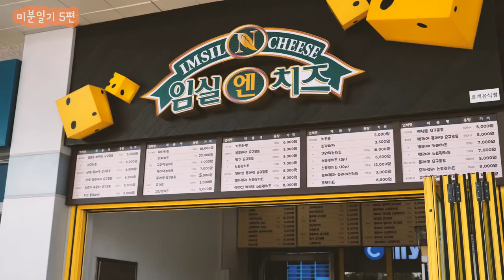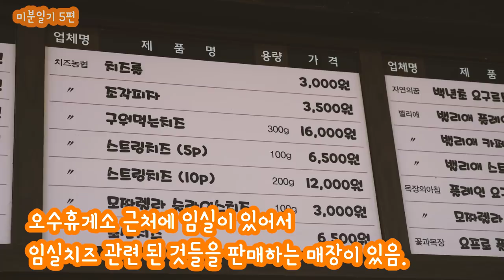미분일기 5편 : 구워먹는 치즈의 정의를 다시 내린 날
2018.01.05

다음날 친구가 여수에서 결혼식을 해서 여수 내려가는 김에 가족여행을 가기로 했다. 출발할 때 여운이가 잠들어 쭉 자다가 오수 휴게소즈음 왔을 때 깼다. 그래서 오수휴게소에서 점심도 먹고 조금 쉬다 가기로 했다.

오늘의 점심메뉴는 '임실치즈 비빔밥'과 '치즈 돈까스' 로 정했다. 오수휴게소 근처에 '임실'이 있어서 그런지 '임실치즈'를 따로 파는 매장도 있고하니, 치즈 관련된 걸 먹어보는게 좋겠지 싶었다.

임실치즈 비빔밥과 치즈 돈까스는 개인적으로 매우 만족스러웠다. 휴게소에 따라 다르지만 어떤 곳은 가격만 비싸고 맛은 진짜 없는 경우가 있는데 여기는 돈 값 충분히 했다. 맛있었다!

밥을 먹고 디저트(?)로 임실 치즈 가게에서 고구마 치즈롤을 주문했다. 구워먹는 치즈는 이미 먹어봤었기 때문에 따로 안시켰다. 고구마 치즈롤을 기다리는 동안 가게 사장님에게 구워먹는 치즈는 가게에 진열되어 있는 치즈 중 어떤 치즈로 구워주는 거냐고 여쭈어보았는데, 좀 비싼 치즈로 구워주고 계셨다. 그래서 비싼 구워먹는 치즈는 어떤게 다른지 궁금하여 뒤늦게 주문했다.

우선, 고구마 치즈롤은 그냥 그랬다. 안에 치즈는 맛있었는데 고구마가 별로였다. 뭔가 좀 저렴한 맛의 고구마였다!
구워먹는 치즈는... 진짜 깜짝 놀랐다. 예전에 리얼사운드 때 찍었던 동원의 구워먹는 치즈는 씹을 때 살짝 고무느낌처럼 뽀드득 뽀드득 하는 식감이 느껴졌었는데 여기 구워먹는 치즈는 그런 식감이 거의 느껴지지 않았다. 일부러 집중해서 느껴보려고 해야 살짝 느껴지는 정도?!

지금까지 구워먹는 치즈는 다 뽀드득 거리는 치즈인 줄 알았는데, 그게 아니었다는 걸 알게되어 너무 다행이다!!

감사합니다 ^^

1.리얼사운드 먹방 : 실감나는 먹방, 독특한 오프닝송과 맛 설명도 함께 있어요.

2.미분일기(맛을 나누는 일기) : 그날의 행복한 추억과 음식의 맛을 공유하는 영상일기.

3.긍정부스터(생방송 리얼사운드 먹방) : 매주 수요일 저녁 11시 30분! 홍사운드와 함께 음식도 먹고 즐거운 담소도 나누며 긍정긍정의 힘을 받아가세요!